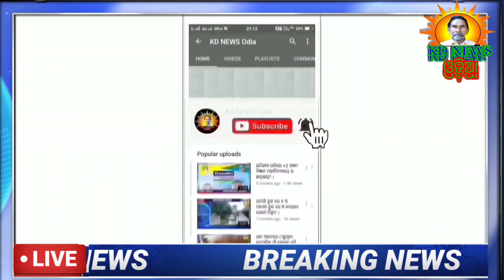କିଡ୍ନୀ ରୋଗୀଙ୍କୁ SCB ମେଡିକାଲ ରେ ଭର୍ତ୍ତିକଲେ ଢେଙ୍କିକୋଟ ଜୋନ ଜିଲ୍ଲା ପରିଷଦ ରଣଜିତ ନାୟକ ।